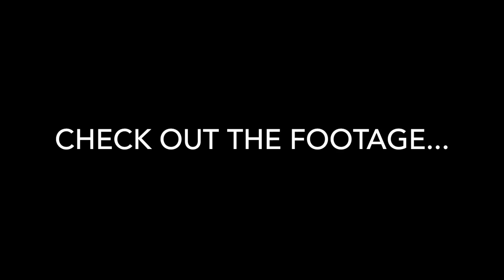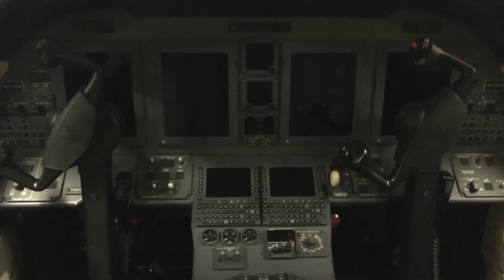I passed my instrument checkride!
I PASSED MY INSTRUMENT CHECKRIDE!!! My home base is Chester County Airport KMQS, however, the designated flight examiner was based out of KSEG, Penn Valley Airport in Selinsgrove, PA. I made the flight out there, took the check ride, and flew home. Enjoy!